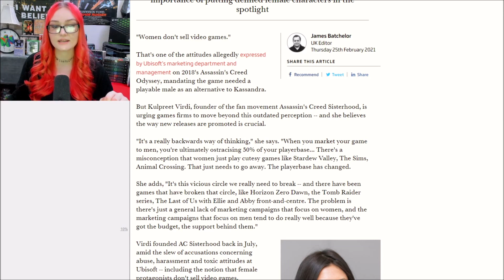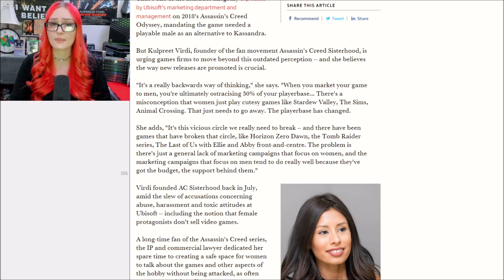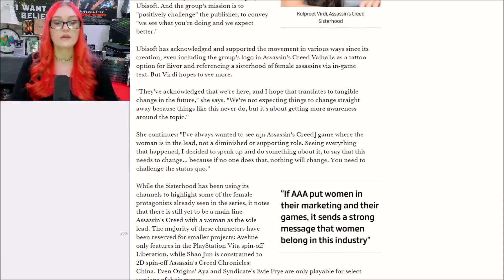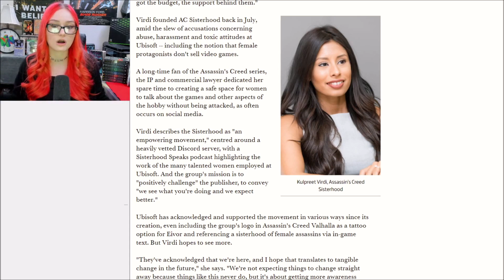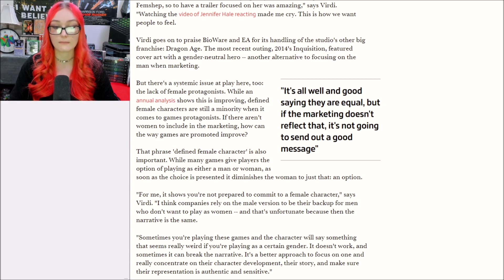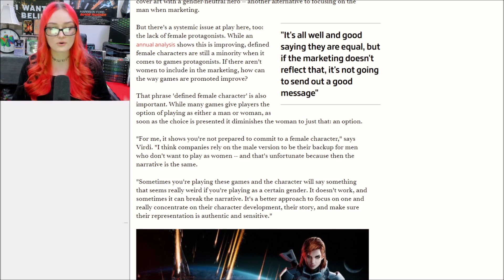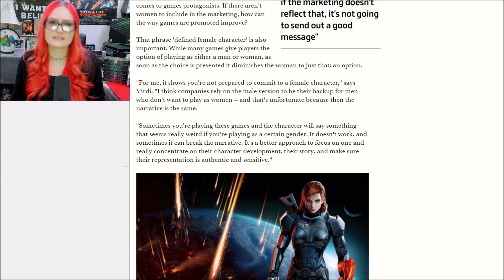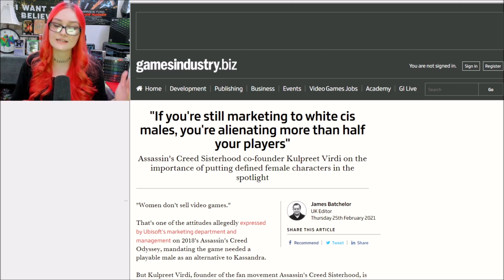Feminist DEMANDS White Men Get LESS Representation In Games